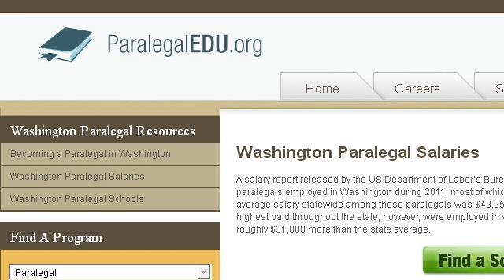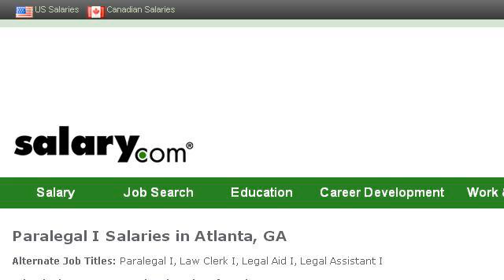Paralegal Salary In Vancouver